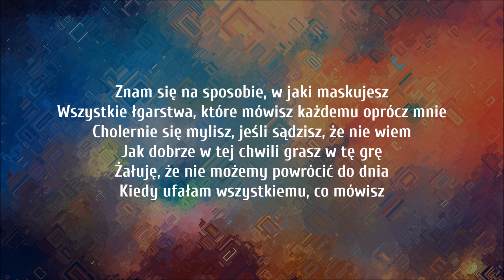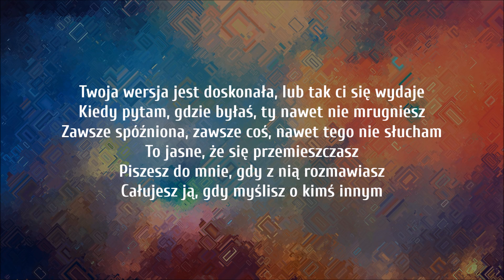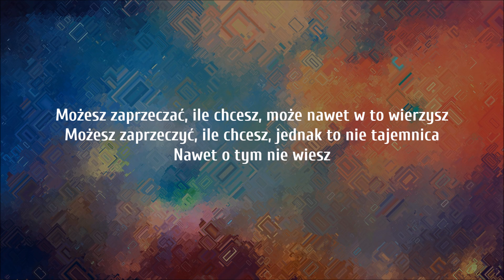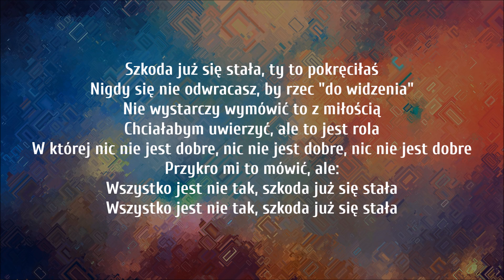LP - Damage Is Done (Tłumaczenie PL ©)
Utraconego zaufania nie da się całkowicie odzyskać…

Lyrics: Laura Pergolizzi, Isaac Hasson
Year: 2009
Original: LP
Released: This song was featured in MTV’s The Hills (reality television series) in S5, E16 · ‘Sorry Boo, Strike Two’, which aired 27 Oct 2009. LP sadly never made it into any record